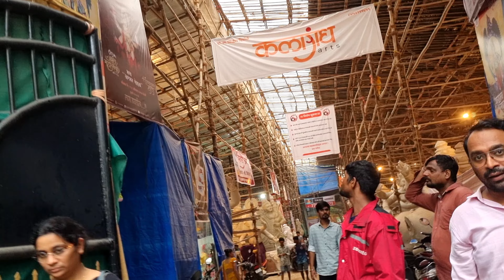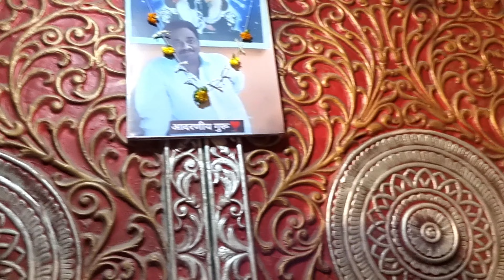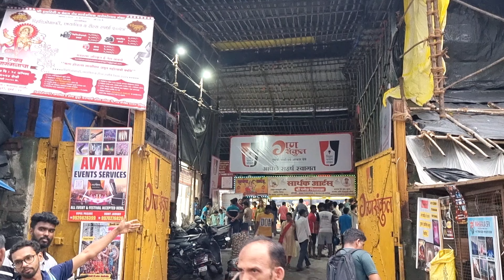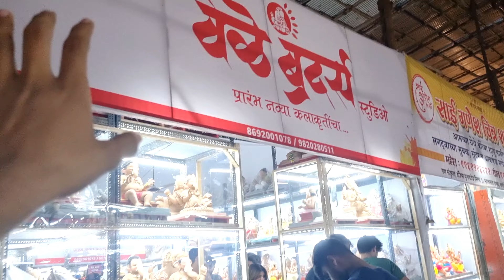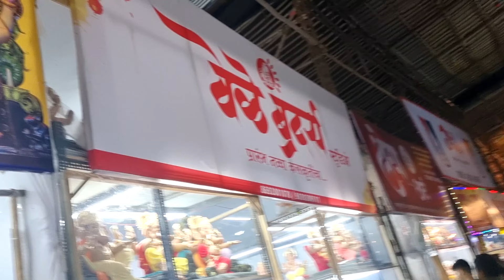MUMBAI MOST FAMOUS GANPATI WORKSHOP | PAREL WORKSHOP 2024 | ARUN DATTE WORKSHOP GANSANKUL WORKSHOP